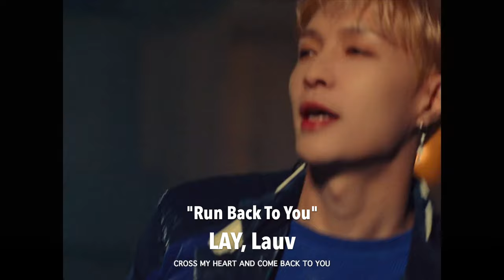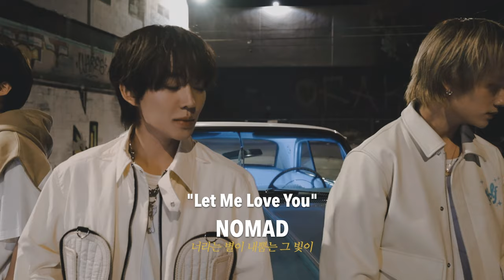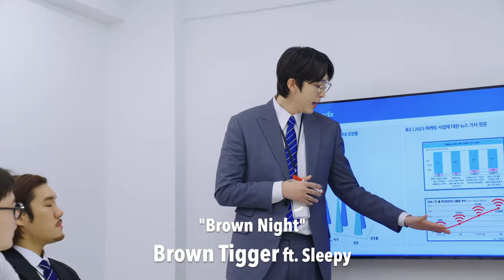NEW K-POP SONGS | FEBRUARY 2024 (WEEK 4)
Welcome back to the 'New KPOP Songs' series! Releases this week include: TWICE, ACE, CRAVITY, IU, TAEYONG, AleXa, YUGYEOM, BOBBY, LAY, WOOSEOK and more! -- Don't forget to VOTE for these songs & more on the Top 150 K-Pop Song Chart

The New K-Pop Songs video does not only include K-Pop releases, but also K-Indie, K-Rock, K-Hiphop, and other genres as well. We do not include OSTs, Advertisements, Live Clips, Lyric Videos, or Dance Practices. We may include a song that fits any of these criteria IF they are being actively promoted.

Songs Included:

A.C.E – “My Girl”
AleXa – “sick”
An Nyeong – “Say Goodbye Everyday”
ASTRO – “Circles”
BOBBY (iKON) – “moon+”
Brown Tigger ft. Sleepy – “Brown Night”
BYUL – “My Truth”
CRAVITY – “Love or Die”
GIRIBOY – “Drive mE cRaZy”
HONG JIN YOUNG – “Spring”
IU ft. HYEIN, WONSUN JOE – “Shh..”
JISU PARK – “Love Letter”
KIM BUMSOO – “Journey”
LAY, Lauv – “Run Back To You”
LimJi ft. LONE – “Someday”
M.O.N.T – “IDGAF”
Nam Kyu Ri – “HALO”
NOMAD – “Let Me Love You”
PLAVE – “WAY 4 LUV”
ROCKIT GIRL – “Only One”
Song Ji Eun – “Confession” (Secret)
TAEYONG – “TAP”
THE SOLUTIONS – “More Than Me Now”
TRI.BE – “Run”
TWICE – “ONE SPARK”
WOOSEOK (PENTAGON) – “Navy Blue”
X:IN – “NO DOUBT”
YounToven – “Stop The Time”
YUGYEOM – “1 MINUTE”